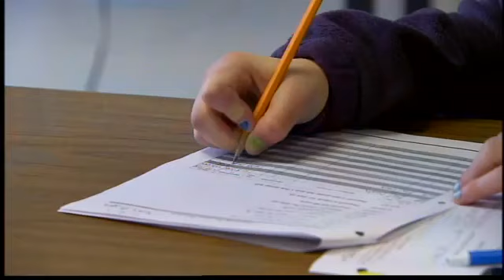Special Olympics Oregon athlete heads to All-Star game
Jackie Buxton has been selected as one of twelve Special Olympics athletes around the world to participate in the first-ever NBA Cares Special Olympics Unity Sports Basketball Game.